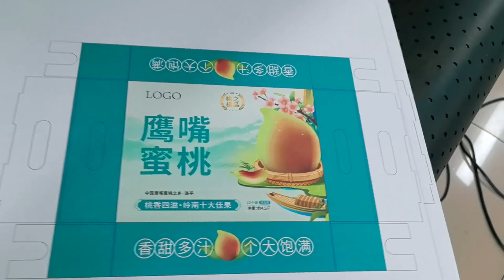Digital single pass with Automatic feeder 1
Revolutionize your print game with our state-of-the-art digital printing machine! 🌟 Whether you're crafting vibrant posters, sleek business cards, or eye-catching brochures, this powerhouse delivers unmatched precision and quality. Say goodbye to long waits and hello to efficiency and creativity at your fingertips. Perfect for businesses big and small, our digital printer ensures every project stands out. Ready to take your prints to the next level?
Robotjet single pass digital printer, equipped with Epson micro piezoelectric print heads, each print head has a printing width of 329mm, and can print corrugated cardboard, cardboard boxes, pizza boxes, non-woven bags, cotton bags, paper cups, egg boxes, etc. It has high printing accuracy, long lifespan, and is more durable.